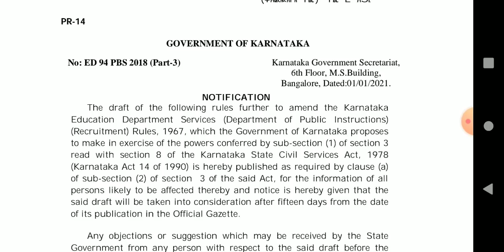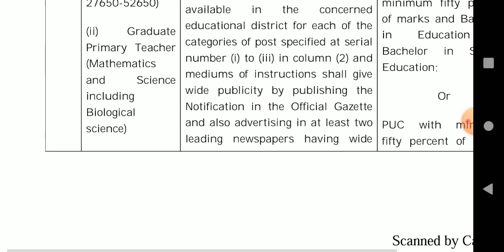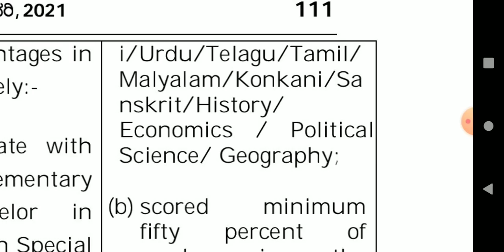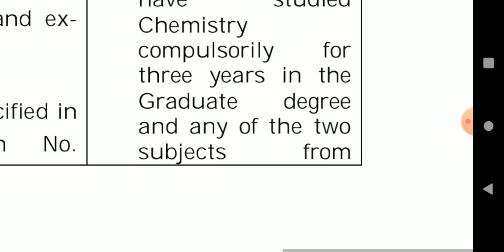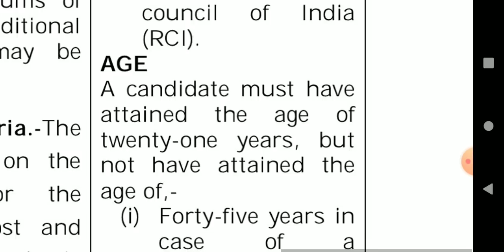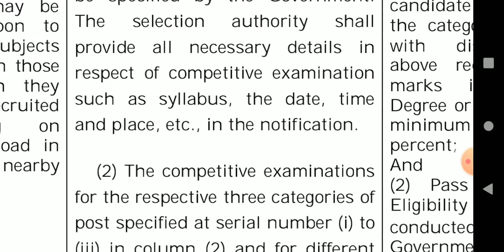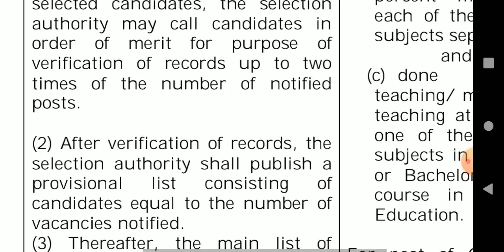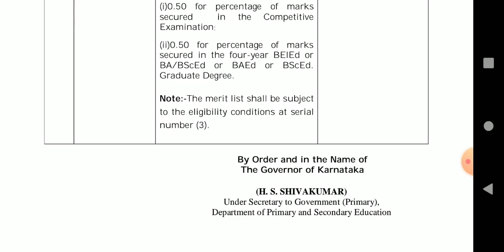Upcoming Notification| GPSTR Teacher's Recruitment (Amendment) Draft rules ಕರ್ನಾಟಕ ರಾಜ್ಯಪತ್ರ 21ಜನವರಿ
ಪದವೀಧರ ಪ್ರಾಥಮಿಕ ಶಿಕ್ಷಕರು
 ನೇಮಕಾತಿಗೆ ಸಂಬಂಧಪಟ್ಟಂತೆ ಕೆಲವೊಂದು ಮಾರ್ಪಾಟುಗಳೊಂದಿಗೆ rules  ಪ್ರಕಟಿಸಲಾಗಿದೆ

★ 𝐔𝐏𝐂𝐎𝐌𝐈𝐍𝐆  𝐍𝐎𝐓𝐈𝐅𝐈𝐂𝐀𝐓𝐈𝐎𝐍:~

🌹 ಅತೀ ಶೀಘ್ರದಲ್ಲಿ 6-8th GPT ಶಿಕ್ಷಕರ ನೇಮಕಾತಿ.!!

🌹ಪದವಿದರ ಪ್ರಾಥಮಿಕ ಶಾಲಾ ಶಿಕ್ಷಕರ Graduate Primary Teacher (GPT) ನೇಮಕಾತಿಗೆ ಸಂಬಂಧಿಸಿದಂತೆ ಕರ್ನಾಟಕ ರಾಜ್ಯ ಶಿಕ್ಷಣ ಇಲಾಖೆ ಸೇವೆಗಳ ಕರಡು ನಿಯಮಗಳನ್ನು 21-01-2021ರ ಕರ್ನಾಟಕ ರಾಜ್ಯಪತ್ರದಲ್ಲಿ ಪ್ರಕಟಿಸಲಾಗಿದೆ.!!

🌹 ಆಕ್ಷೇಪಣೆ ಸಲ್ಲಿಸಲು 15 ದಿನಗಳ ಅವಕಾಶ ನೀಡಲಾಗಿದೆ.!!

T M Learning Centre whatsup group link